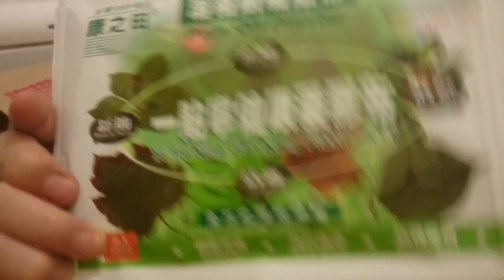Virgil's VLOG: Next Day After Crazy Ankle Fix from Ex Kung Fu Master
So today is the first day I went to casting since ive been down for past 4 or 5 days. I still cant believe the pain i endured yesterday with the old ex kung fu master. However for sure I would not be walking today. Anyway its still hurts a little but im just thankful i can at least walk now. Tonight Ill be taking a shower standing up.